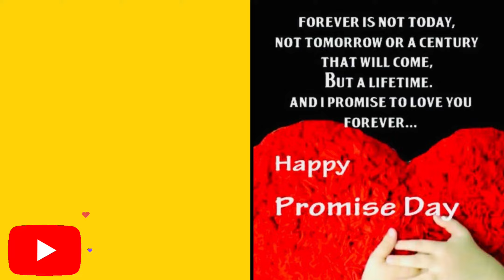Happy Promise Day Status (11 February 2021)/Promise Day WhatsApp Status ,Images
promise day status 2021

Happy promise day 11 February 2021

promise quotes

promise day short quotes

promise day quotes for love

promise day wishes for friends

promise messages for girlfriend

promise day quotes for husband

happy-promise-day-status

promise quotes in hindi

quotes
promise quotes

promise quotes for relationships

promise day quotes

promise quotes for girlfriend

promise quotes for love

promise day quotes 2021